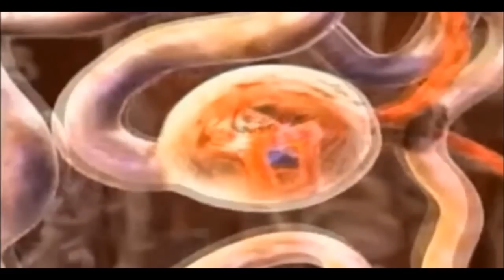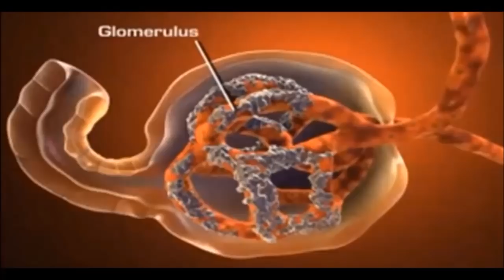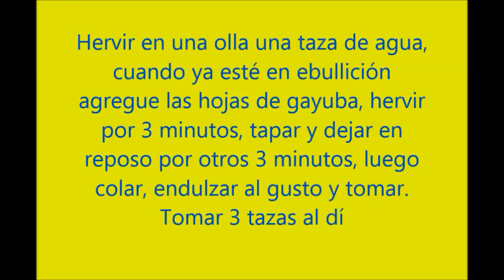ESTOS REMEDIOS DISOLVERAN TUS PIEDRAS EN LOS RIÑONES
MILES DE PERSONAS LO COMPROBARON! ESTOS REMEDIOS DISOLVERAN TUS PIEDRAS EN LOS RIÑONES EN MUY CORTO TIEMPO

REMEDIOS NATURALES PARA DISOLVER CÁLCULOS RENALES